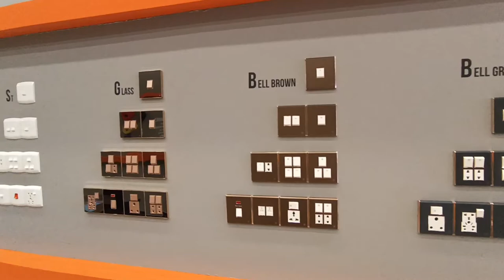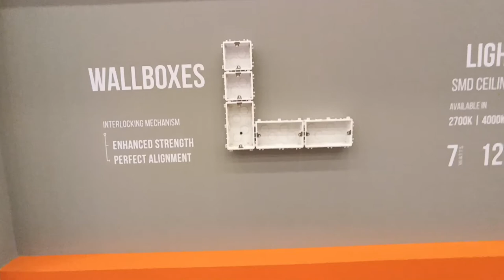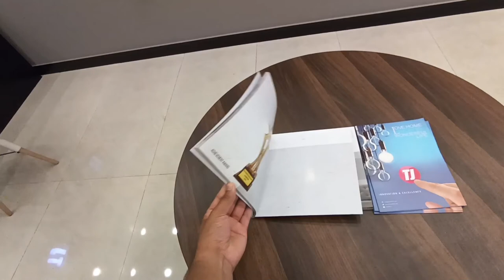My Firsr Vlogs | Tj Switch Cables & Light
video title